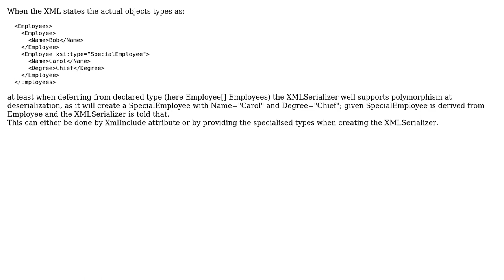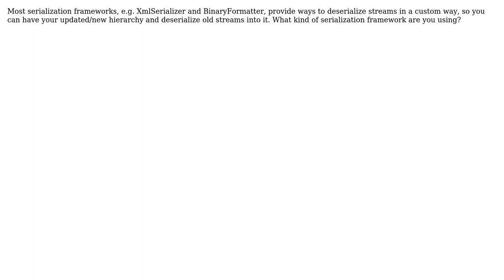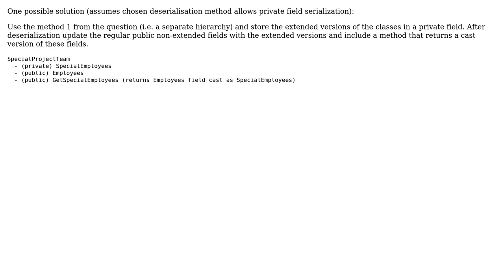Changing type of a field in C# at runtime (7 Solutions!!)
Changing type of a field in C# at runtime

With thanks & praise to God, and with thanks to the many people who have made this project possible! | Content (except music & images) licensed under CC BY-SA | Music | Images & others | With thanks to user Trent user Matt Mitchell user Jon Seigel user guest user Dmitry Osinovskiy user C. Ross user Anton Tykhyy and the Stack Exchange Network Trademarks are property of their respective owners. You are responsible for your own actions.